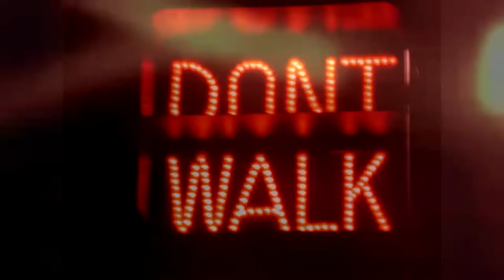City on Fire​ ​de Garth Risk Hallberg​ pour ​Livre de Poche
La version poche de City on Fire , le livre phénomène.